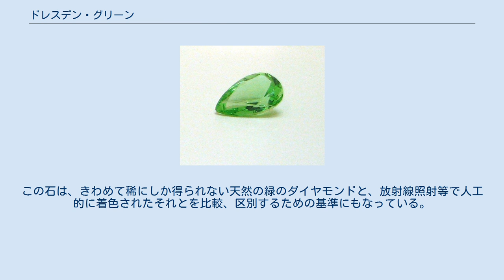ドレスデン・グリーン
ドレスデン・グリーン、ドレスデン・グリーン・ダイヤモンド、あるいはそのまま緑のダイヤモンドなどと呼ばれるこの石は、41カラット（8.2グラム）の人工着色ではない緑色をしたダイヤモンドである。
産出地は、現在のインド共和国アーンドラ・プラデーシュ州にあったコラール鉱山が有力とされているが、史料に現れる年次を考慮するとブラジル産の可能性も否定できない。
 ドレスデン・グリーンはその結晶中に窒素をほとんど含まない、珍しいタイプのIIa型(全ダイヤモンド産出量のおよそ0.1%)とされている。
またその内部は完璧に無傷であるとされている。
 この石は、過去200年のほとんどの期間ドイツ・ザクセン州の州都ドレスデンで展示されており、そこから動くことはなかったので、この名も都市名にちなんで付けられた。
 現在、この石は同市レジデンツ城に新設されたノイ・グリュネ・ゲポルベ(de)に展示されている。
 他の著名なダイヤモンドとは異なり、この石はほとんど所有者、および所蔵場所が変わっておらず、その点でも珍しい。
 今日確認できる、おそらくこの石に関する最古の史料は1722年10月25-27日付けのロンドンの業界紙だろう。
そこには、おそらくこの石と推測される 緑色をしたダイヤモンド がときのイギリス国王ジョージ1世に閲覧されたという記事が載っている。
 絶対的に確実な最古の文献記録は、1742年に、ポーランド国王アウグスト3世ことザクセン選帝侯フリードリヒ・アウグスト2世がライプツィヒの見本市にてこの石をオランダ商人から買い上げた記述である 。
1768年に、この石は他の2つの大粒のダイヤモンドと、141の小粒のダイヤモンドとともに、とてつもなく高価な帽子飾りに飾られた。
以来、ドレスデン・グリーンはその形と、第二次世界大戦中連合軍による空襲を避けるため一時的に疎開し、戦後1958年までモスクワに留置された以外、展示場所も大きく変わることなく今日まで来ている。
 2000年にアメリカの宝石商、ハリー・ウィンストン社がこの石のアメリカ合衆国での展示会を企画し、この石は大西洋を渡ってまずはニューヨークにある同社のサロンで展示され、その後ワシントンD.C.にあるスミソニアン博物館に仮設された同社の社名を冠した展示場にて、世界最大の青いダイヤモンド、ホープダイヤモンドに隣あわせて陳列、展示された。
この2つの石は同じカラーダイヤモンドで産地も同じと推測されることから、兄弟姉妹の関係にあるといった伝説がある。
 この石の特有の緑は、まだ地中にあったとき天然放射線に長期間にわたって暴露されたことによる。
この石は、きわめて稀にしか得られない天然の緑のダイヤモンドと、放射線照射等で人工的に着色されたそれとを比較、区別するための基準にもなっている。